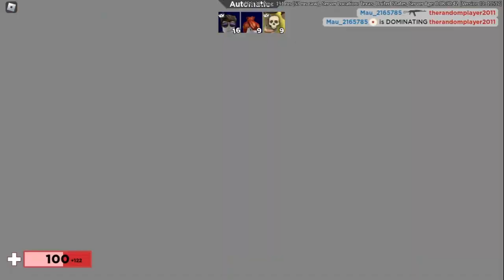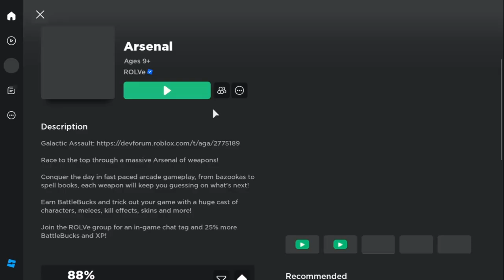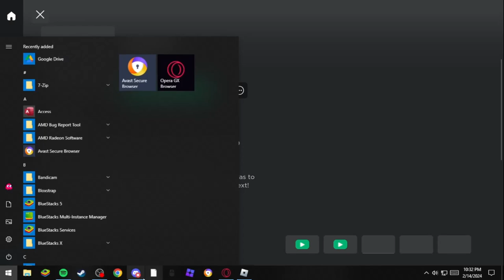playing arsenal on a toaster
laggy game play lol